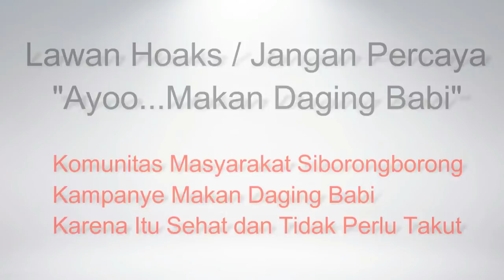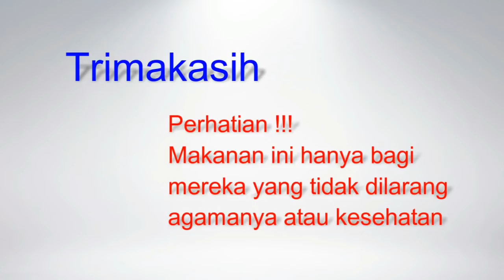Jangan Takut Makan Daging Babi-Tidak Berbahaya-Ayo Lawan Hoaks